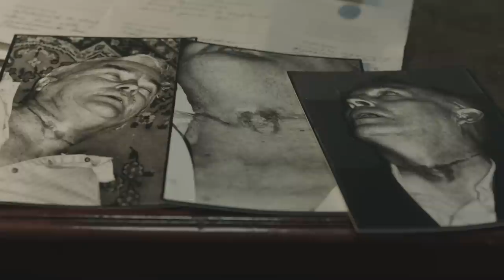Foyle's War Series Seven - The Making Of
Exclusive clip from The Making of Foyle's War - Series Seven. Also available